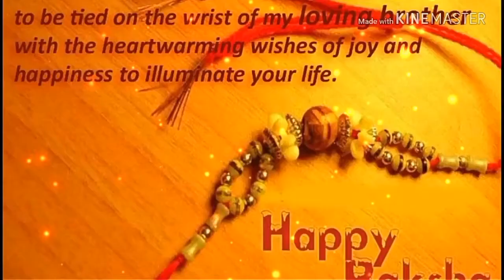"Rakhi" Special what's App Status.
SY
Musíc Cafe